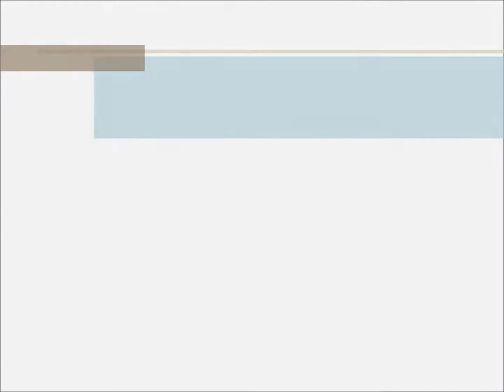The Phantoms- I Love You